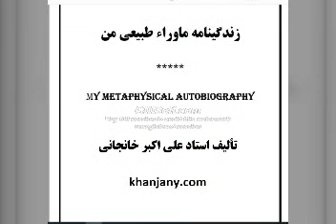کتاب صوتی زندگینامه ماوراء طبیعی من ( 8 )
کتاب صوتی زندگینامه ماوراء طبیعی من ( 8 ) تالیف استاد علی اکبر خانجانی - دانلود رایگان همه کتاب های صوتی در سایت
سالها می پنداشتم که تمدن بشری و فن آوریها و فرهنگ شهرنشینی و صنعتی است که ریشه محبت را برانداخته است ولی بتدریج حقیقت تلخ تری را کشف کردم و آن اینکه ریشه این شقاوت در روستاها و مردمانی است که در آغوش طبیعت یعنی قلمرو محبت عریان خدا زندگی می کنند.